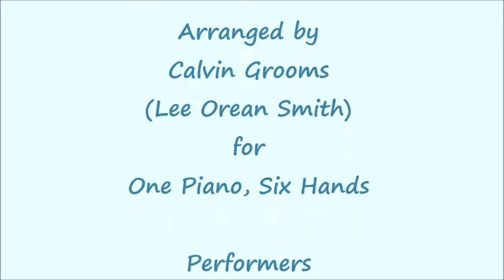Minuet in G by Beethoven for 6 hands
Enchanting Evening 5 Concert
featuring Ken Lim, Foo Shiaw Yien and Karina Laurents on Piano.
This concert was presented by The Chamber Musicians on April 24, 2016 at the Esplanade Recital Studio, Singapore.